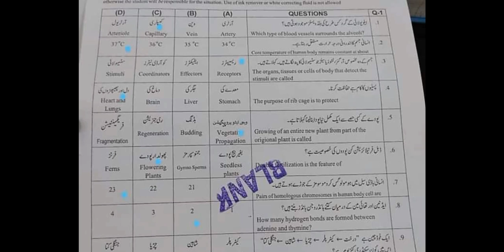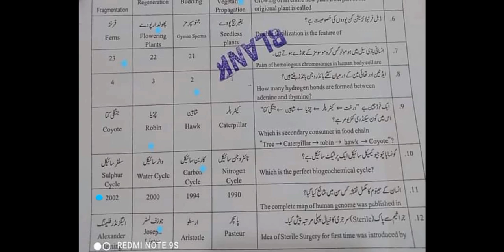10th Class Biology Objective Paper Answer Key Group 1 Sargodha Board